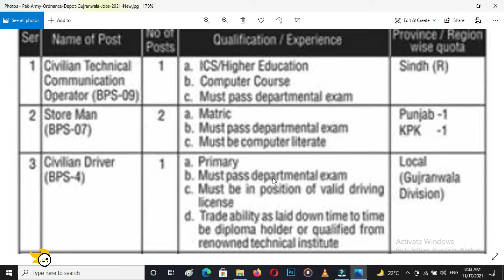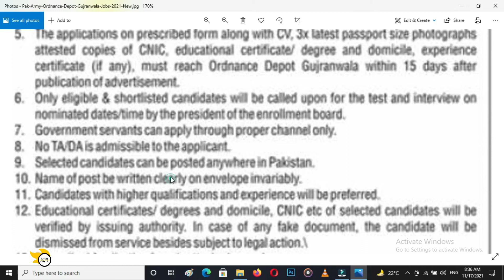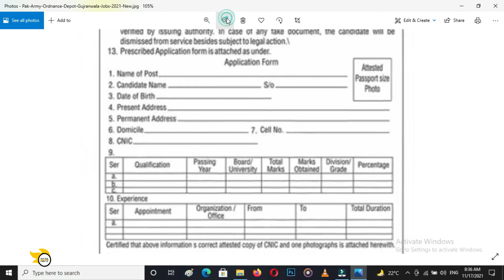COD jobs 2021 | Central ordinance Depot Job 2021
Central Ordinance Depot Gujranwala Has Announced New COD Jobs 2021 for Citizen of Pakistan. These are regular jobs and Considered as Civilian Army Jobs. Candidates from Given Quota may apply on advertised vacancies of COD Gujranwala latest by 30th November 2021. Complete Details are mentioned in video.